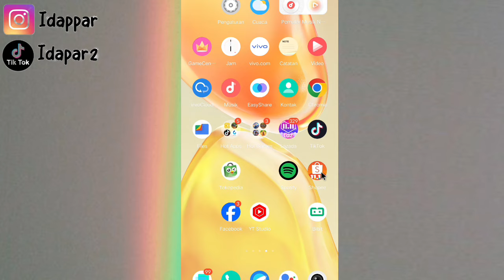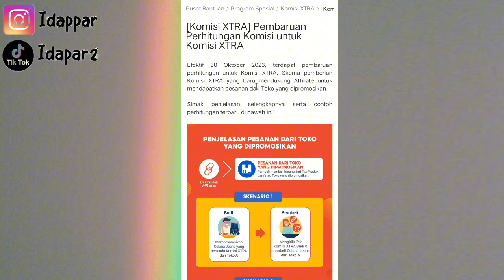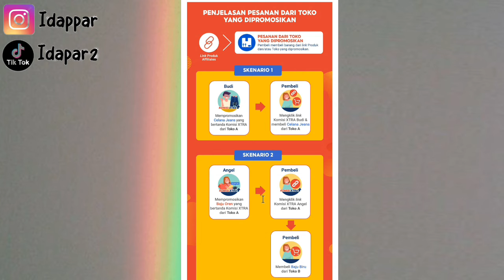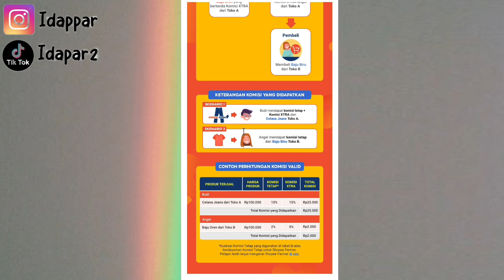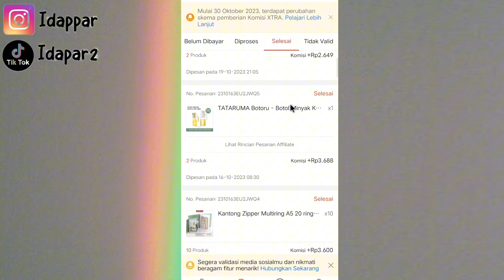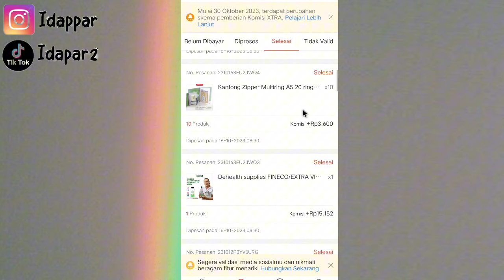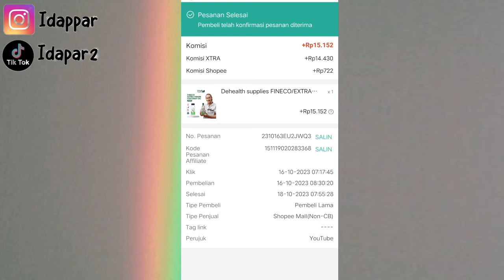LAGI SEMANGAT NGONTEN MALAH ADA PENURUNAN KOMISI ❌ Shopee affiliate ✅ Info terbaru